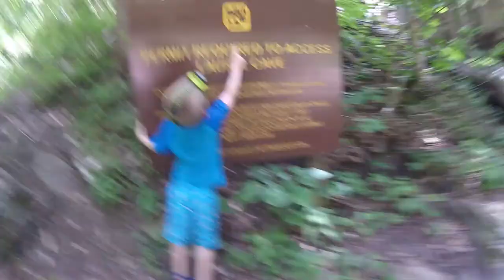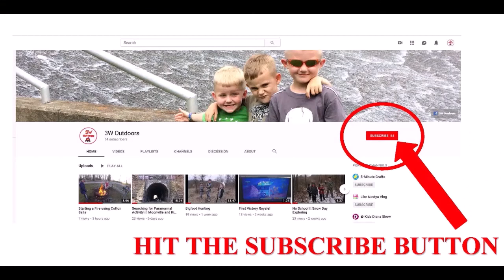Exploring Laurel Cave at Carter Caves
3W Outdoors explore Laurel Cave at Carter Caves in Kentucky.